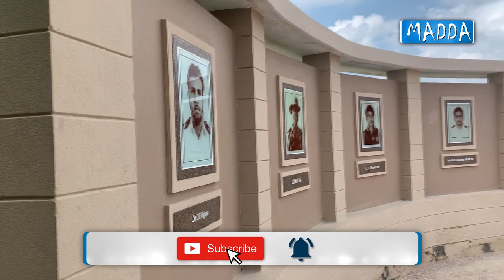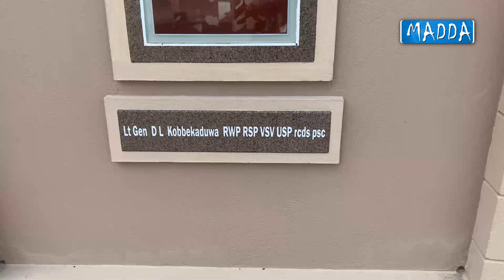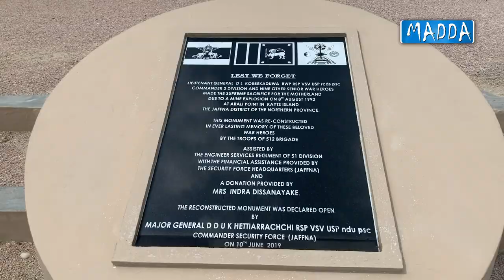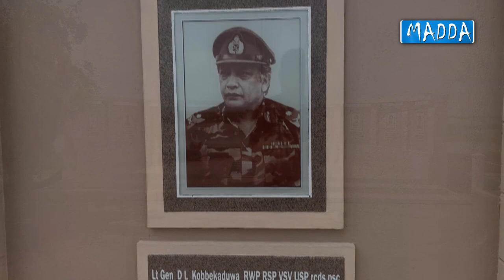Densil Kobbakaduwa Memorable Place | Madda Travel | Vlog #07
Unsung memories of a national hero.
Densil Kobbakaduwa is a true hero. These heroes are the first owners of the military victory we have achieved today as a country. Even though they are not alive today, we are forever indebted to them for every breathe we take.